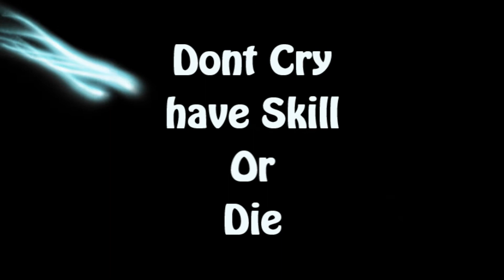CAFinal.wmv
A new Theonewww Montage , Clan : Bl00dBroth3r5

have fun , enjoy and dont forget :

Dont Cry have skill or Die

IGN : Theonewww

Better and Update Version